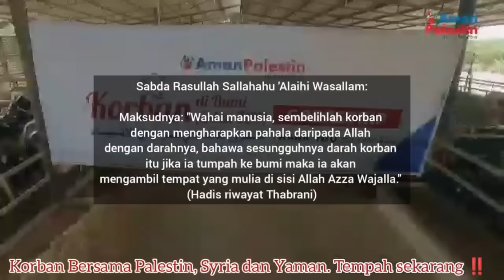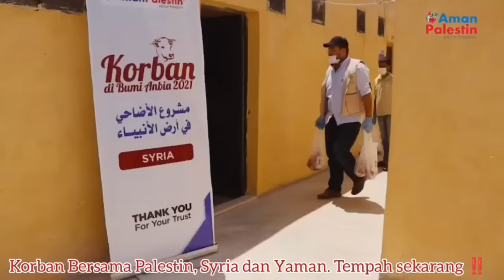SERTAI KORBAN BUMI ANBIA - PALESTIN SYRIA DAN YAMAN 2022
📣📢 TEMPAHAN IBADAH KORBAN DI BUMI ANBIYA KINI DIBUKA ❗️❗️❗️
PALESTIN, SYRIA DAN YAMAN MEMANGGIL

🐄 Haiwan korban terbaik di bumi Anbia yang akan menjadi saksi kepada pengorbanan dan ketaatan hamba-hambanya yang bertaqwa.

Namun, dalam keadaan rakyat Palestin yang terkepung oleh zionis Israel, rakyat Syria dan Yaman yang semakin dihimpit masalah kebuluran, mereka sangat memerlukan bantuan kita semua khususnya pada hari raya Aidiladha nanti untuk menikmati daging korban daripada kita.

❗️ Rebutlah peluang ini untuk menunaikan ibadah korban di bumi Palestin, Syria dan Yaman. Seandainya tidak mampu, memberilah mengikut kemampuan kerana ia merupakan diantara cara terbaik untuk terus istiqomah dalam membantu perjuangan rakyat Palestin, Syria dan Yaman untuk meneruskan kelangsungan hidup.

Ayuh bantu saudara kita di Palestin, Syria dan Yaman melalui penyertaan korban. Kebanyakan dari mereka hanya berpeluang memakan daging setahun sekali iaitulah ketika musim korban.

1️⃣ IBADAH KORBAN PALESTIN
🐂 1 Bahagian Lembu | RM2,300
🐐 Seekor Kambing | RM2,300

2️⃣ IBADAH KORBAN SYRIA
🐂 1 Bahagian Lembu | RM1900
🐐 Seekor Kambing | RM1,900

3️⃣ IBADAH KORBAN DAGING SEJUK BEKU
🐂 1 Bahagian Lembu | RM750 (1 Bhgn Lembu)

4️⃣ IBADAH KORBAN YAMAN
🐐 Seekor Kambing | RM700

5️⃣ SEDEKAH KORBAN RM150
6️⃣ TABUNG KORBAN RM10 ATAU SEIKHLASNYA

🌟 *AYUH TEMPAH SEGERA IBADAH KORBAN ANDA !!